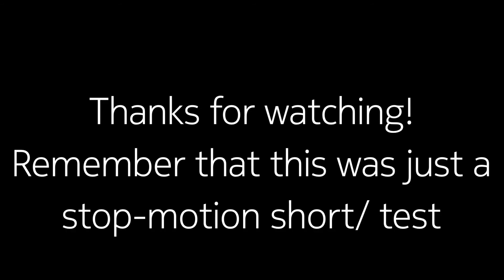What Non-Star Wars Fans think of Star Wars (Lego) [Parody]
This is just a test of my stop-motion skills after not making a brickfilm for more than a month.

More info about this channel:
Chicken Bricks  presents fresh quality videos, and wants you to be entertained! I make Lego stop-motions, Mini MOCs, and sometimes I just do random stuff

Thanks for 400 subscribers! Can we get all the way to 500?

I upload about every four days.

MILESTONES